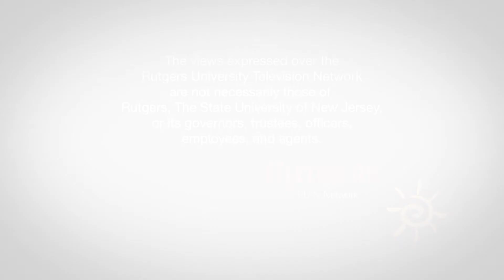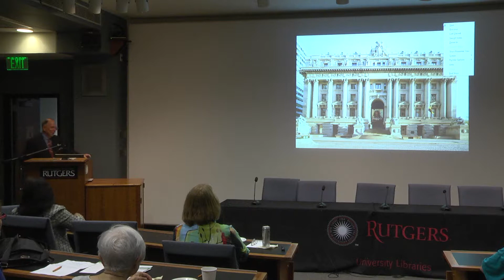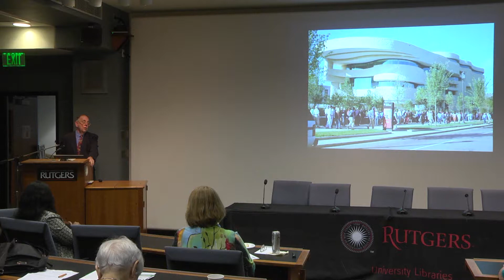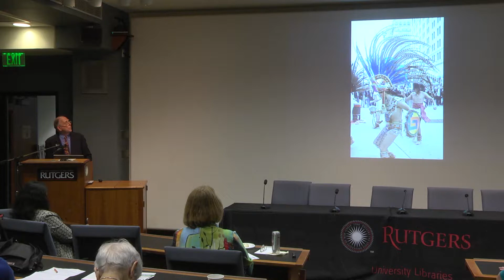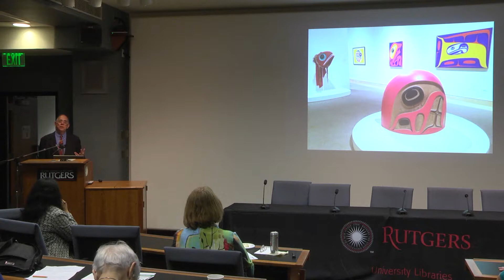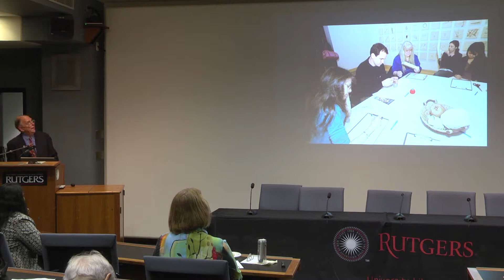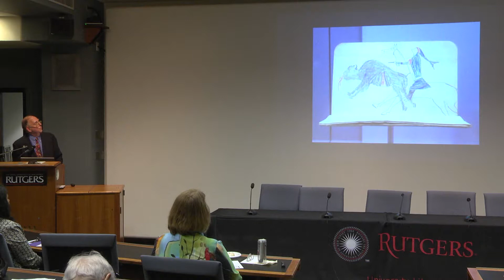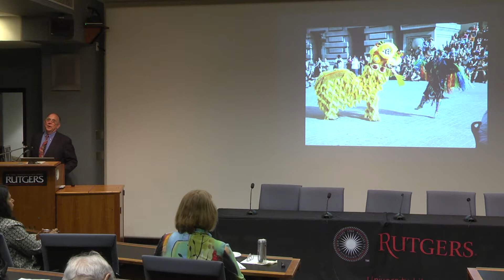Native Americans & Cultural Practices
Join Rutgers in welcoming John Haworth, senior executive emeritus of the National Museum of the American Indian, Smithsonian Institution, as he shares his knowledge about cultural and arts issues impacting Native Americans, including key museum practices, repatriation, and social change.